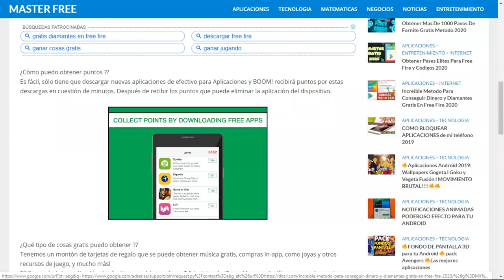Lo que GARENA no quiere que sepas acerca de FREE FIRE MAX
Free Fire revela el nuevo "juego" llamado FREE FIRE MAX , descubre como sera este nueva aplicacion donde free fire cambiara al 100%

⏬RECLAMA 1000💎  Diamantes⏬
¡Escucha mi podcast ahora! 👇
✅Descubre La Nueva Manera De Crear Contenido👇